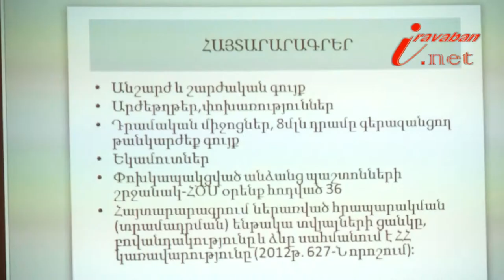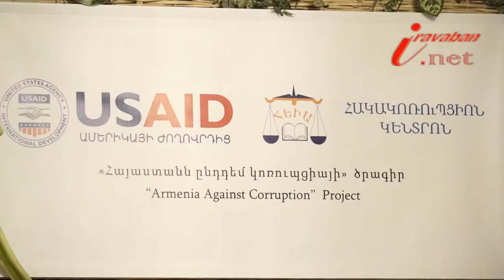Բարձրաստիճան պաշտոնատար անձանց էթիկայի հանձնաժողովը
Բարձրաստիճան պաշտոնատար անձանց էթիկայի հանձնաժողովի անդամ Արտակ Սարգսյանի խոսքով` հանձնաժողովի ստեղծումից հետո ավելի քան 100 պարզաբանումներ են պահանջել այդ անձանցից իրենց եկամուտների օրինականության վերաբերյալ: Պարզվում է` մինչ օրս ոչ մի բարձրաստիճան պաշտոնատար անձի նկատմամբ վարչական վարույթ չի հարուցվել եկամուտները թաքցնելու համար: